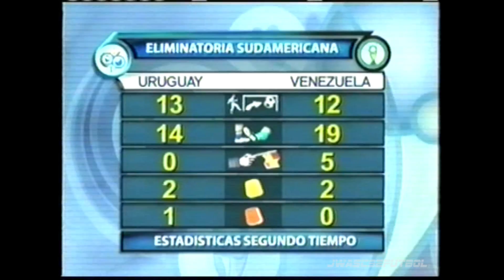2004.03.31 Uruguay 0 - Venezuela 3 (Partido Completo 60fps - Clasificatorias Alemania 2006)